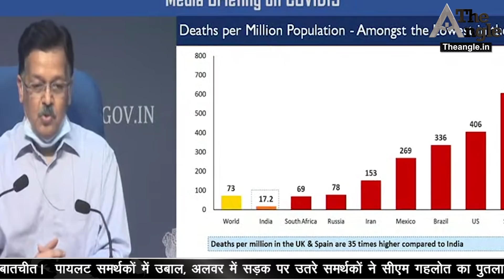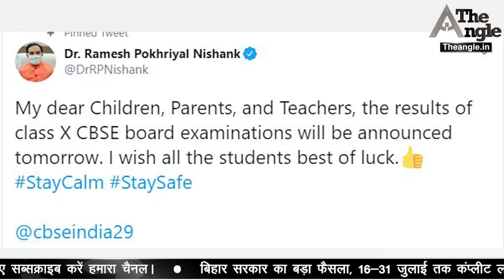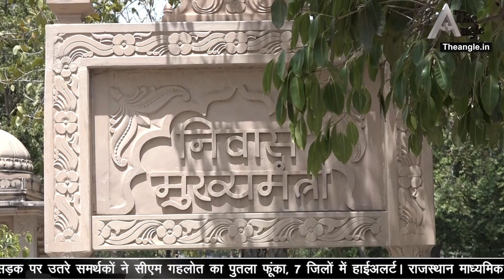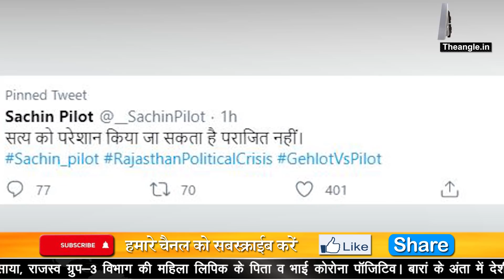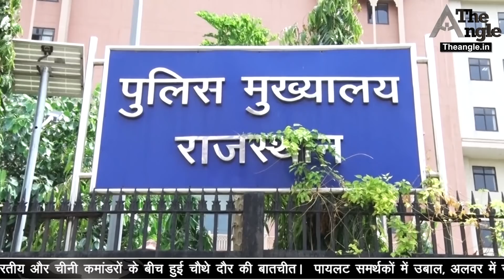सचिन पायलट की विदाई के बाद उनके खेमे के विधायको के नरम हुए तेवर